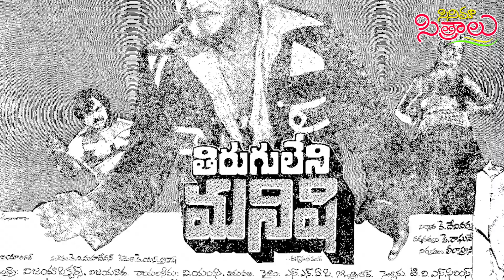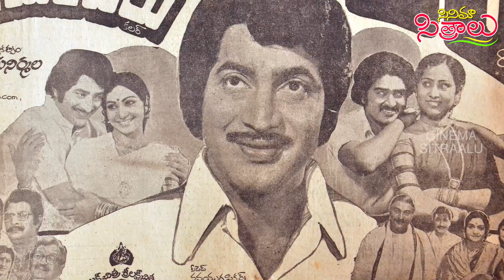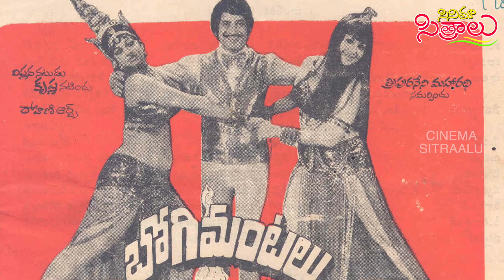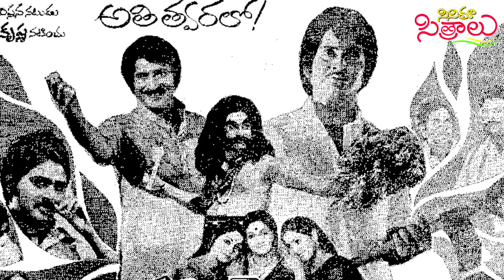Reasons Why ANR and Chiranjeevi not acted in Krishna's Bhogimantalu Movie